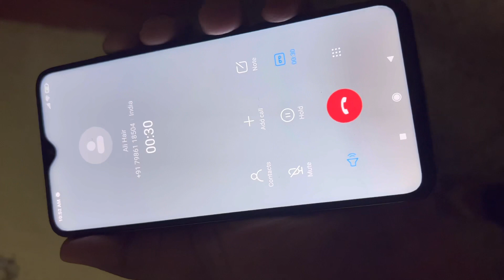Rose Garden Chandigarh | Dad Gifted iPhone 13 Pro | Vlog 10